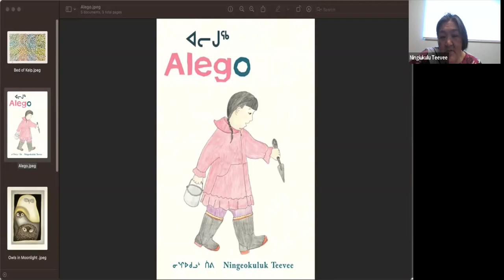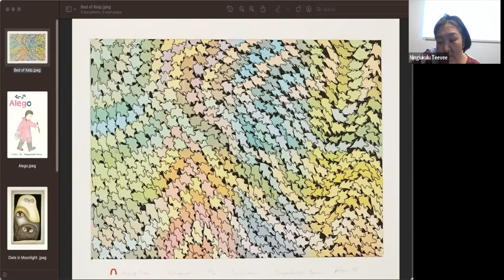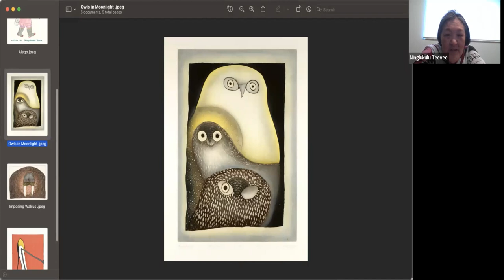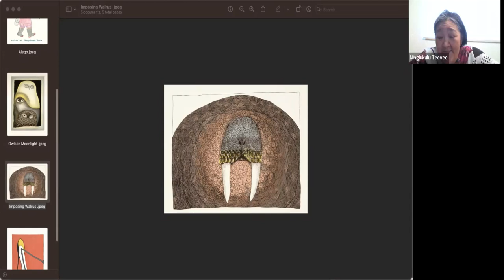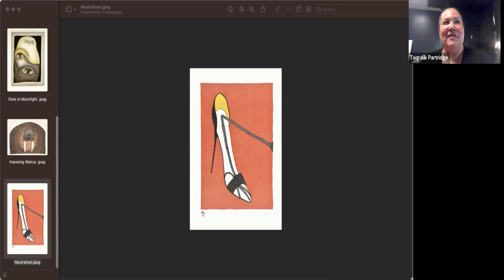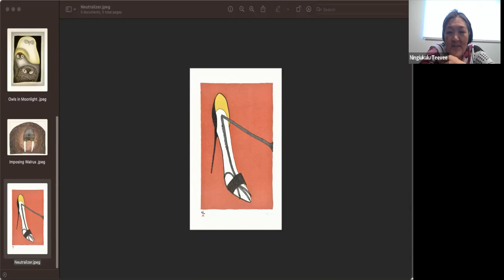KAMA Shortlist Artist Talks: Ningiukulu Teevee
Join the IAF in celebrating the five artists shortlisted for the 2023 Kenojuak Ashevak Memorial Award. This talk features Kinngait (Cape Dorset) based artist Ningiukulu Teevee.

Teevee shares her unique perspective on historical and contemporary Inuit culture through both her visual art and writing. In particular, her ability to capture and distill stories into drawings and prints is part of what makes Teevee’s work so popular. She is noted for her frequent and playful translation of traditional stories into dynamic compositions.

Learn about Teevee’s creative process, and what inspires her unique style.

The Kenojuak Ashevak Memorial Award (KAMA) is a biennial prize that supports the practice of an Inuk artist by facilitating opportunities for artistic development and career growth. Established in 2014 by generous members of the Inuit art community, this award honours the life and work of the late Kenojuak Ashevak, and her unparalleled contributions to the cultural life and arts of Inuit Nunangat and beyond by providing funding to artists to expand their careers and reach new audiences.

This year’s shortlist of five artists was announced in May. These artists are included in the special group exhibition at the Winnipeg Art Gallery (WAG)-Qaumajuq, Anaanatta Unikkaangit: The Kenojuak Ashevak Memorial Award 2023 Shortlist, and each will receive $5,000.

The 2023 winner will be announced at a special ceremony in September at WAG-Qaumajuq and will receive $20,000, a solo exhibition at the gallery in 2025, as well as a dedicated residency, catalogue and acquisition to WAG-Qaumajuq’s permanent collection.